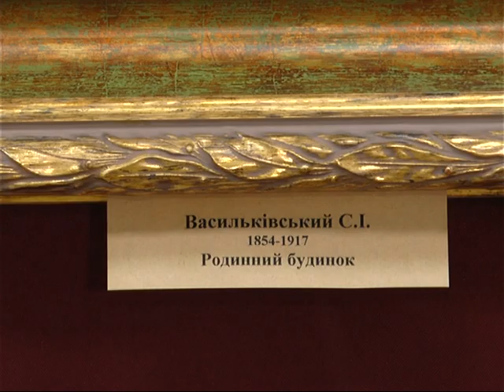До Харкова повернули картину Васильківського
Через 75 років картина українського пейзажиста Етюд з будинком" повернулась на Батьківщину. Робота художника - поки що єдиний харківський витвір мистецтва, який повернули з Німеччини. Детальніше - у матеріалі Олени Верекомської.